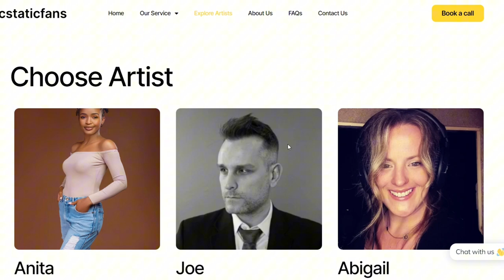INFLUENCERS: I found a KILLER HACK to turn your followers into FANS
So...

I noticed that a significant percentage of my audience is passionate about using music to connect with their audience, just like I do. It's basically how I got famous lol, from ‎‎@Crispy  's video.

Some of the other platforms can be intimidating or difficult to work through, with many steps and the hassle of finding the right freelancer to get the desired result.

But with ECSTATIC FANS, you get an exclusive team of world-class vocal artists, handpicked to create unforgettable connections with your audience!

START your journey to crafting your own Custom Songs with Ecstatic Fans TODAY.

(I get paid when you purchase through these links):

1. Lenovo LOQ Laptop
2. Komplete Audio 2 Audio Interface
3. Zoom L-12 Livetrak Mixer
4. Audio Technica M50x Studio Headphones
5. Tannoy Gold 7 Studio Monitors
6. Audio Technica AT2035 Condenser Microphone
7. AKAI MPK Mini Play MIDI Controller
8. Logitec MX Master 3S Mouse
9. Sennheisser Pro Audio Condenser Microphone, XS Lav USB-C
10. Rode Smartlav+ Microphone
11. Selens Wall Mount Light Boom Arm with Triangle Base
12. MOUNTDOG Softbox Lighting Kit
13. Behringer SM5003 Heavy-Duty Height-Adjustable Monitor Stand Pair
14. Roland Black Series Instrument Cable, Straight/Straight 1/4-Inch Jack, 3-Feet
15. ROLAND Black Series Balanced Microphone Cable, 25Ft/7.5M - Rmc-B25
16: USTELLAR 100W Exterior RGB LED Flood Lights Color Changing Led
17: Latin Percussion (LP) Cajon, Black with Black Face
18. Anker 4-Port USB 3.0 Hub
19. Roland VT-4 Vocal Transformer, Black
20. HP 27 inch 1080P Computer Monitor
21. Transcend 4TB USB 3.1 External Hard Drive
22. Video Camera - Samsung Galaxy S23
23. Camera Controller - Samsung Galaxy Watch 5

* Video Record Settings: 4K, 60fps (UHD)
* Video Export Settings: 4K, 60fps
* Video Editing Software: DaVinci Resolve 18, Capcut
* Audio Editing Software: CUBASE 12
* Vocal Effects: Waves 12, Autotune 9. Sound Toys